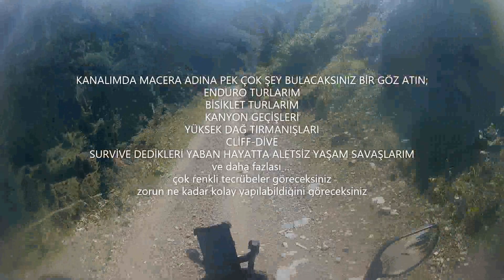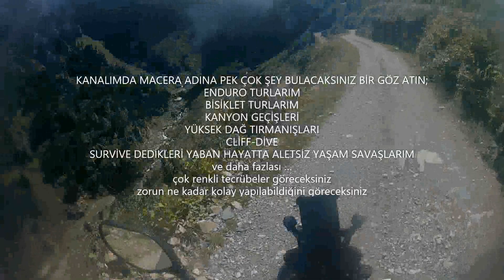Türkiye'nin en tehlikeli yolu D-915 Bayburt-Of yolu Soğanlı Derebaşı virajları